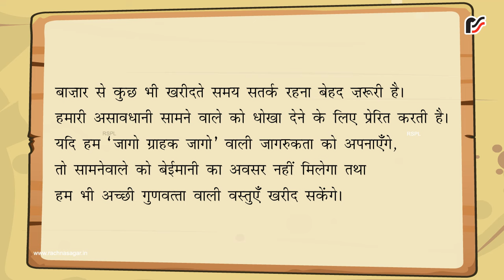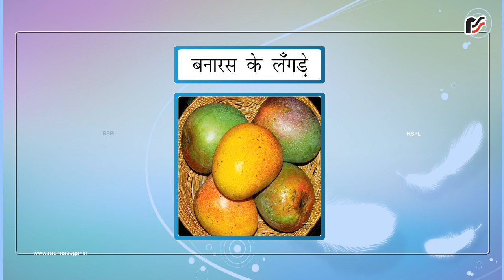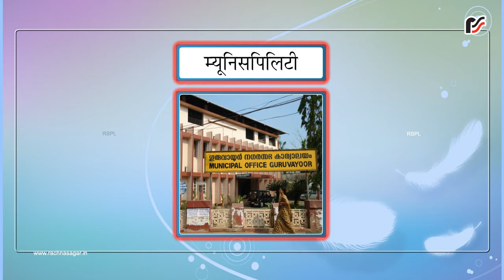कश्मीरी सेब: एक व्यापारी की चालाकी | Kashmir Seb Moral Story | Rachna Sagar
This thought-provoking story follows a fruit seller who deceives a customer by selling him rotten apples. The customer learns an important lesson about being vigilant and active in protecting his consumer rights. This tale highlights the importance of staying informed, making careful choices, and learning from your mistakes to avoid being cheated in the future. Check quality of products before buying. Watch this story to learn valuable life lessons and the benefits of healthy eating.